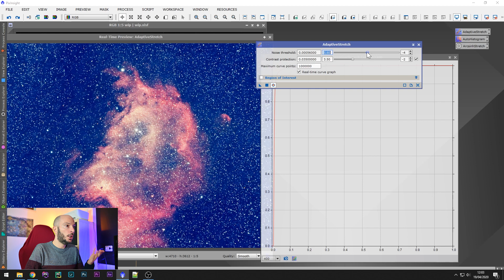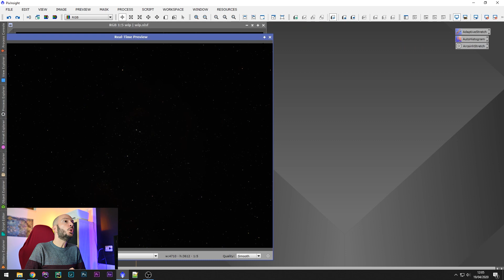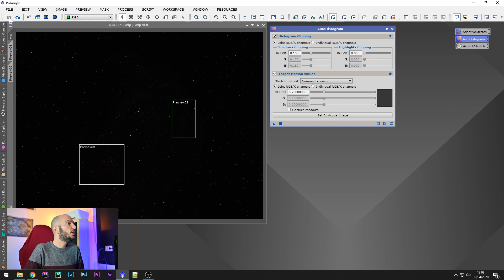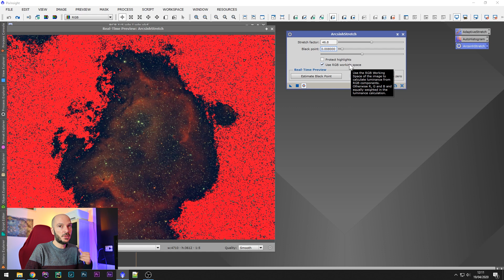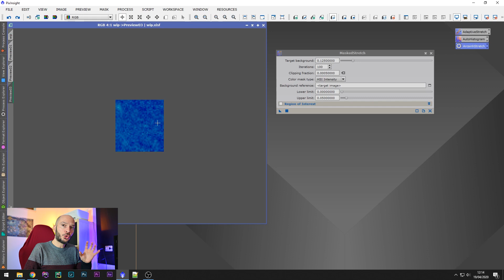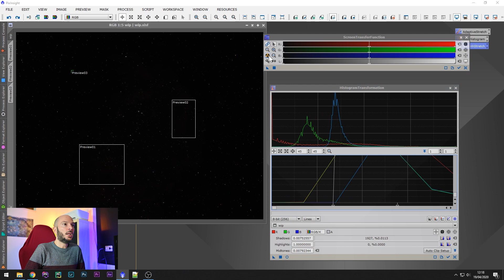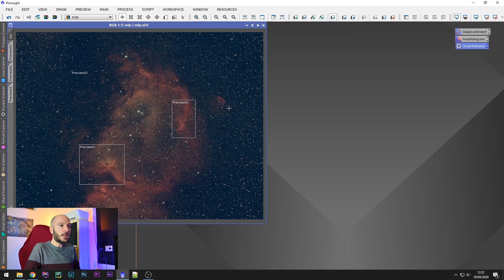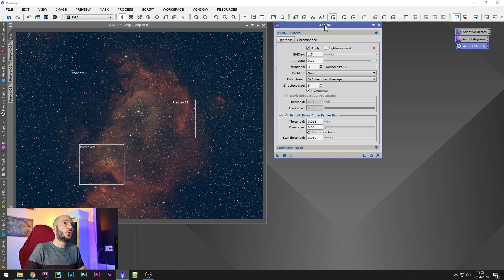PixInsight, la serie - Tutorial 7: STRETCHING - PRO e CONTRO di tutti i processi [ITALIANO]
In questo episodio vedremo come fare lo stretching della nebulosa dell'Anima con tutti i vari processi messi a disposizione da PixInsight. Vedremo quello più potente ed utilizzato come HistogramTransformation, ma andremo nel dettaglio di tutti quelli a disposizione come AdaptiveStretch, AutoHistogram, ArcsinhStretch e MaskedStretch.
Capiremo quali sono i punti di forza e le debolezze di ciascuno di questi e in quali casi preferire l'uno all'altro.

I dati per esercitarsi con questa elaborazione possono essere scaricati sul sito di AstroPills all'indirizzo

SUPPORTA ASTROPILLS CON UNA DONAZIONE!